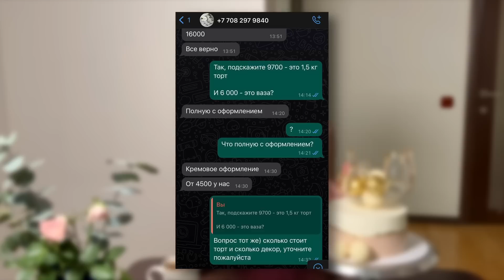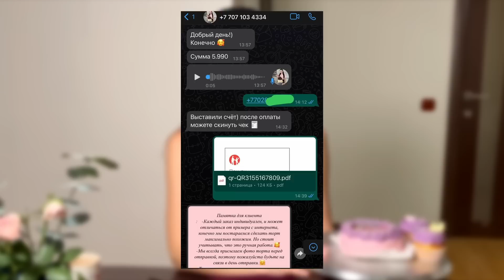Обзор от кондитера - пробую торты в Казахстане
❤️ Летний Капитан Кукис Клубничный Милкшейк и Сборник рецептов домашнего мороженого доступны по ссылке

В этим видео вас ждем обзор на торты в Казахстане. В Алматы я решила попробовать не только торты от кондитеров, но и из масс-маркета. Столько удивлений у меня не было ни в одной стране! В видео узнаете, почему

Таймы
00:00 - 00:39 В этом выпуске
00:39 - 8:28 - Медовик с вазой из изомальта
8:28 - 15:16 - Бенто торт
15:16 - 20:10 Торт из масс маркета
20:10 - 21:30 Итоги